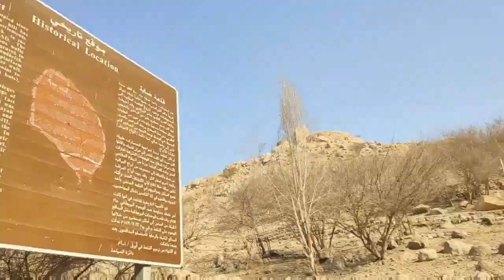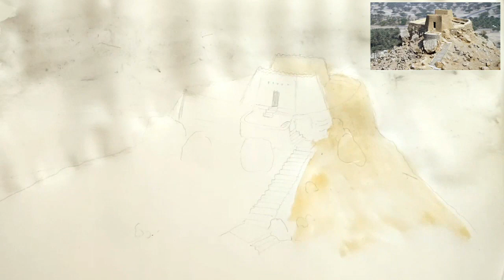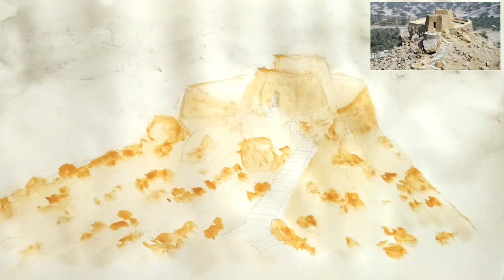Dhaya Fort painting | tour to oldest fort in Ras Alkhaimah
We had a family trip in one of the historical place in Ras Alkhaimah U.A.E. named "Dhaya fort" . It has a commanding view of mountains and sea.

It is the highest hilltop in U.A.E. It was an 18th century fortification in Ras Al khaimah. The fort was the last outpost of Al Qasimi resistance to British forces in 1819.

                                •• Jona ••

Any comments, suggestion and request are appreciated ♥️

Please enter below ⬇️